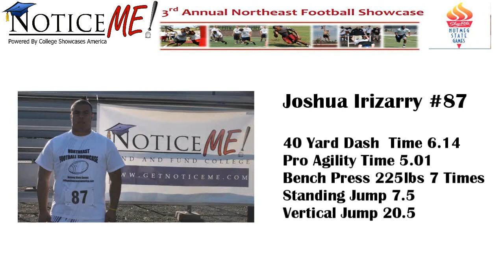Number 87 Joshua Irizarry